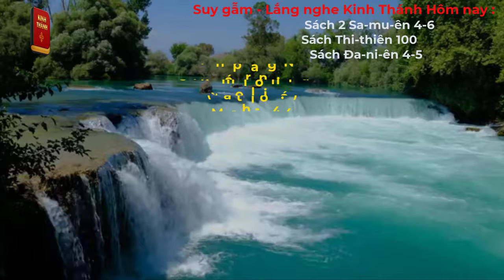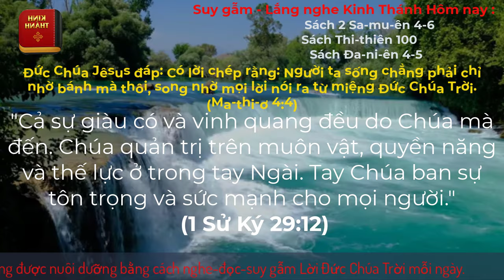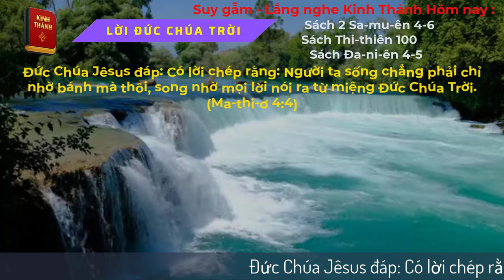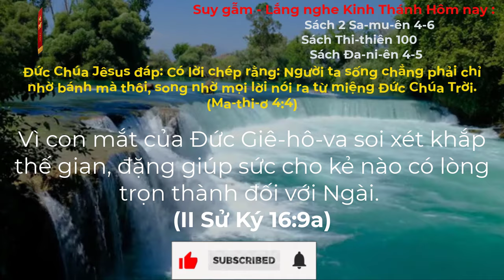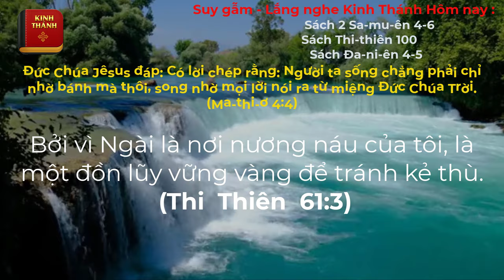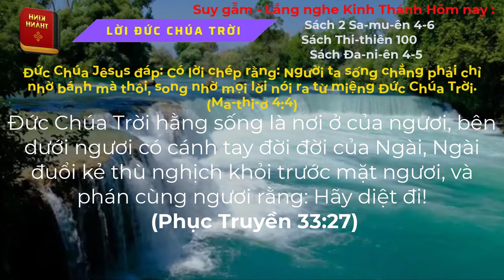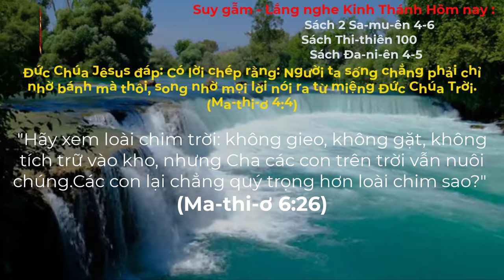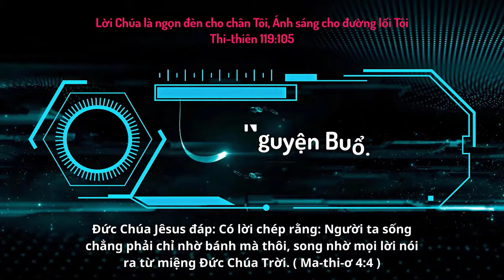Oneway Radio | Tĩnh Nguyện Hằng Ngày 17/11/2023 | Dưỡng Linh cơ Đốc